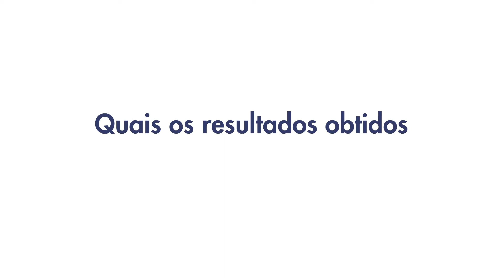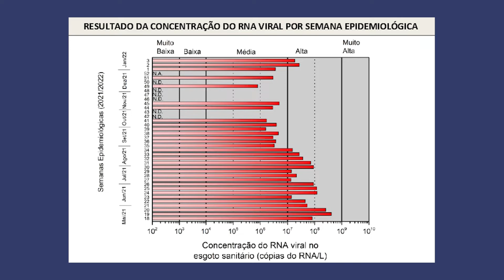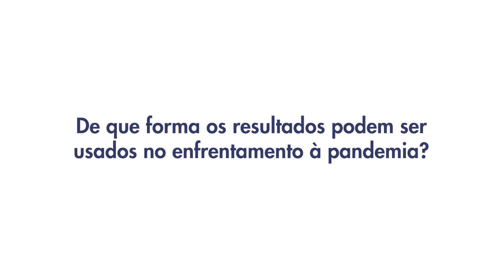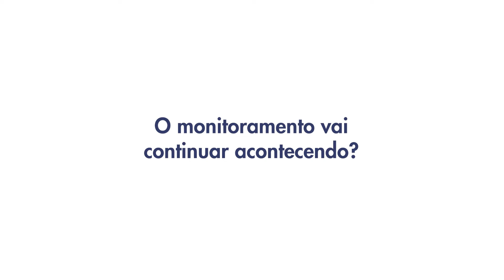Adufg Saúde: Monitoramento da UFG aponta alto índice do coronavírus no esgoto de Goiânia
Após quatro meses de baixa concentração do coronavírus no esgoto de Goiânia, a carga viral voltou a subir e atingiu alta concentração nas últimas semanas, com índices correspondentes aos que foram detectados no mês de agosto de 2021. Desde maio do ano passado, pesquisadores da Universidade Federal de Goiás (UFG) fazem esse monitoramento, que serve para orientar os órgãos públicos em ações de enfrentamento à Covid-19.

No Adufg Saúde desta semana, a coordenadora do projeto, professora Gabriela Duarte, fala sobre o trabalho realizado na UFG. “O monitoramento oferece uma importante ferramenta epidemiológica que sugere a necessidade urgente de medidas de controle sanitário para o enfrentamento da pandemia”, destaca a docente.